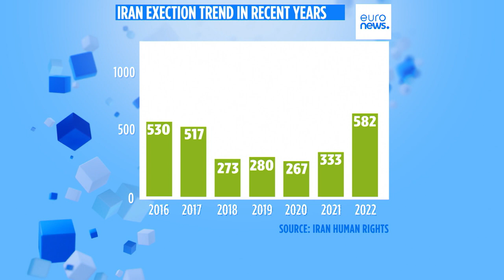Anzahl der Hinrichtungen im Jahr 2022 im Iran drastisch gestiegen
Die Anzahl der Hinrichtungen ist im Iran 2022 im Vergleich zum Vorjahr um 75% gestiegen. Das ergibt sich aus dem jährlichen Bericht zweier Menschenrechtsorganisationen.